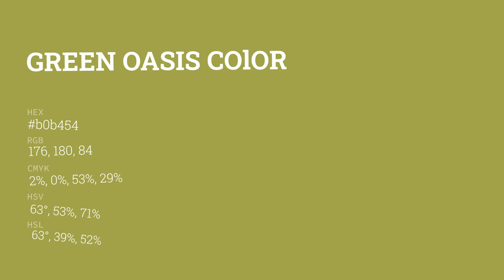Green Oasis color b0b454 hex color - Green color - Cool color b0b454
What color is Green Oasis ? b0b454 hex color - Green color - Cool color b0b454

Hex b0b454 Color Code is also known as Green Oasis color.